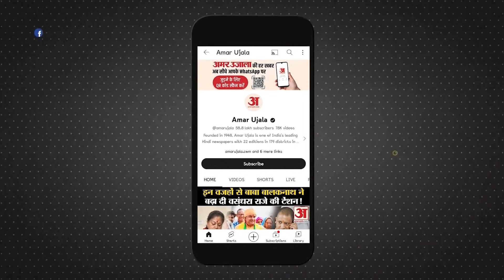प्रधानमंत्री नरेंद्र मोदी ने जैसलमेर में पोखरण फील्ड फायरिंग रेंज में 'भारत शक्ति' अभ्यास देखा